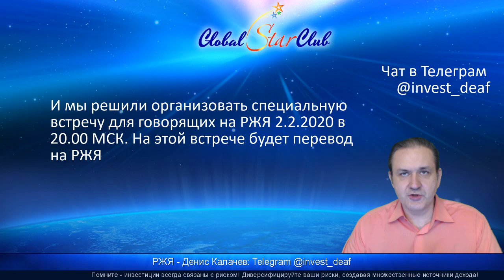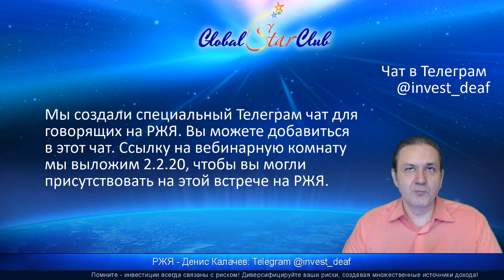Questra AGAM - Встреча для глухих DEAF РЖЯ 2.2.20